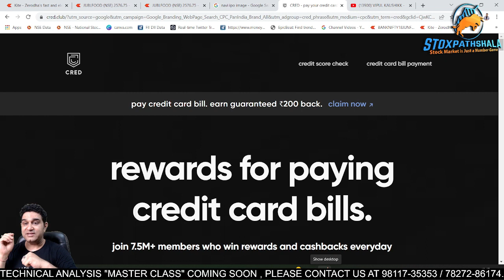CRED Business Model | Success Story | Can We start a business like CRED | Cred Business Analysis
About Me:-

* Stock selection.